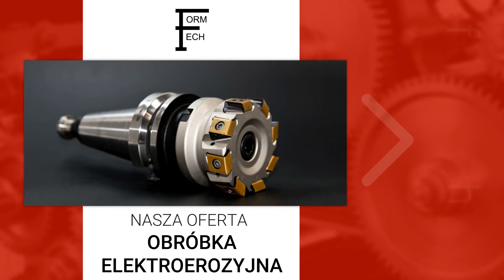Formy wtryskowe Warszawa Form-Tech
Prowadzimy zakład o nazwie Form-Tech. Produkujemy formy_wtryskowe różnego rodzaju. Działamy w branży nieprzerwanie od 1993 roku, a nasza siedziba znajduje się w Warszawie. Właścicielami firmy są Aleksander i Krzysztof Grotkowscy.

Specjalizujemy się w projektowaniu, a także późniejszym wykonawstwie form wtryskowych. Do zakresu świadczonych przez nas usług należy wykonawstwo elektrod, wykrojników, form rozdmuchowych i tłoczników do obróbki plastycznej.

W naszej ofercie można znaleźć obróbkę, przeróbkę oraz gięcie tworzyw sztucznych. Proponujemy obróbkę elektroerozyjną oraz mechaniczną, a także frezowanie i toczenie. Tworzymy również dokumentację konstrukcyjną oprzyrządowania 3D.